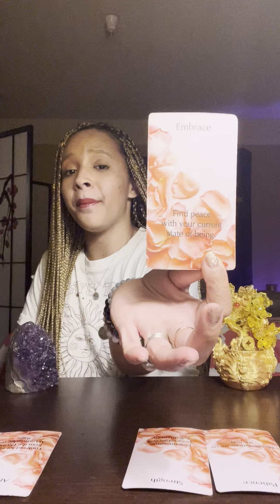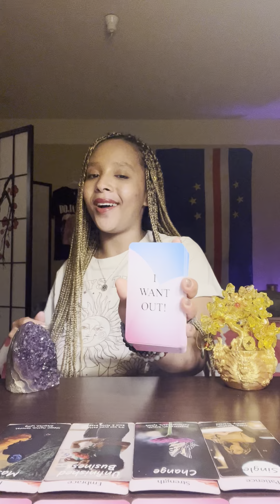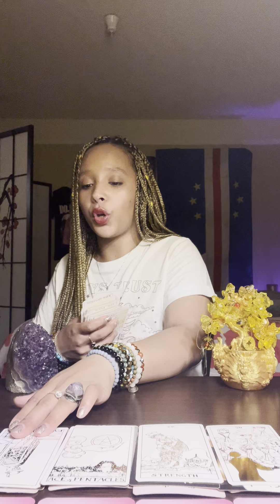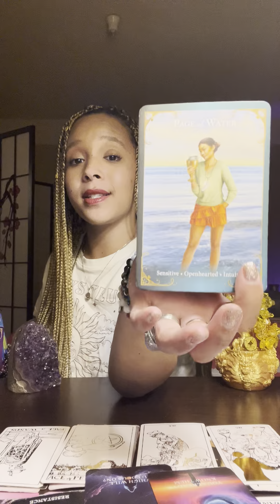Libra ♎️ ~ mercury, retrograde offers new and improved you 🪬🧿 whole time being watched 👀￼